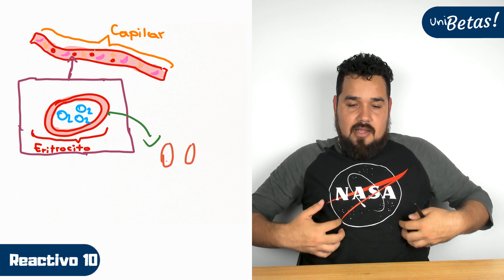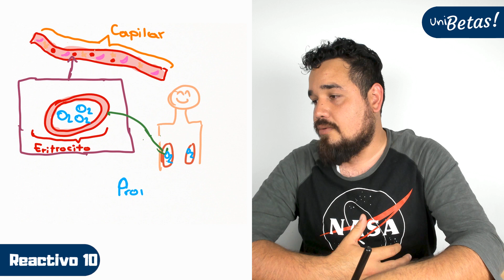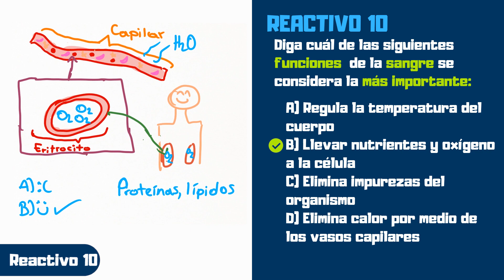Guía EXHCOBA resuelta | Reactivo #10 | BIOLOGÍA | Ejercicios de repaso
Hola futuro universitario, en este video el profe Pedro te muestra como resolver los ejercicios correspondientes a la guía EXHCOBA en el área de Biología. Específicamente el reactivo #10.

Recuerda que el examen de admisión que vas a aplicar es el EXHCOBA, ese tipo de examen no es elaborado por tu universidad, es elaborado por un organismo externo a la misma y es necesario que pases este examen de admisión para ser admitido o admitida en la universidad.

🎓¿Vas a presentar el Exhcoba? 🔥🔥🔥 Encuentra todos los temas de tu examen en un solo lugar entra a ◀◀ La app que te prepara para tu examen y comienza a estudiar hoy mismo 💙

🔵 Exámenes simulacro.